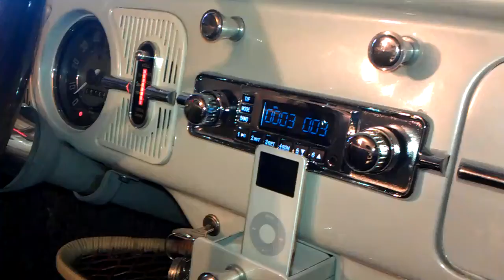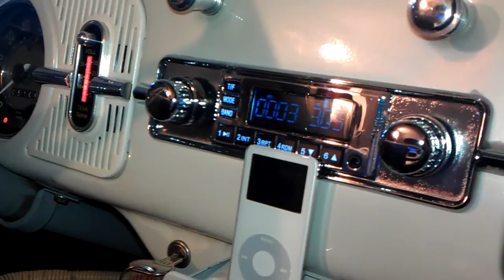Classic VW Beetle Convertible Sub Box and two Alpine 12's, 4200W (RMS) (Young Jeezy, My Hood)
This is a sealed fibreglass sub box i made for my Volkswagen Beetle 61 Convertible. Retrosounds Model One head unit with lots of little tricks like remote iPod dock hidden in the ash tray and USB under the dash. The subs need broke in so this is about 1/4 volume. I'm going for SQ not SPL so these were never meant to be really loud and i just didn't have enough space anyway for a large enough box to port. With the hood down the glass sits on top of the speaker rings. The box + speakers + amps and cap weigh around 120lbs so i had to add air suspension to the rear as well. quality of my phone is bad sorry for the distortion, in reality its crisp, clean and tight. Playing 'My Hood' by Young Jeezy.

Two Alpine Type-R 12s
Two Alpine Type-R 6x9 components
Two Alpine Type-R 5 1/2 components (up front)
Four Alpine SPX tweeters (separate)
Alpine PDX 1.1000 mono amp (rated to 1240W)
Alpine PDX 4.150 amp
InPhase 2.4 farad Capacitor